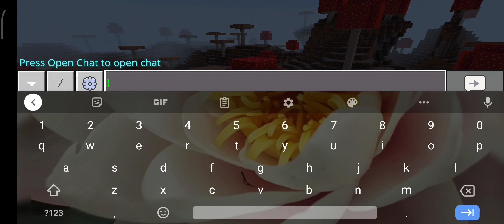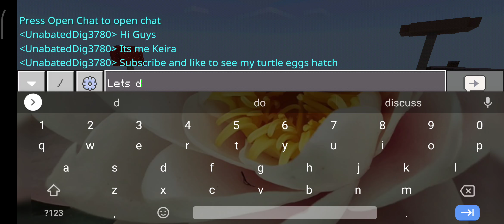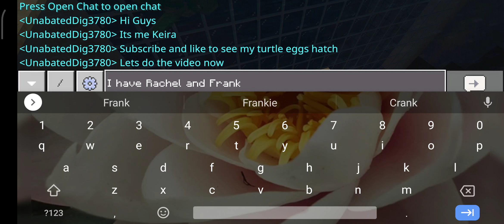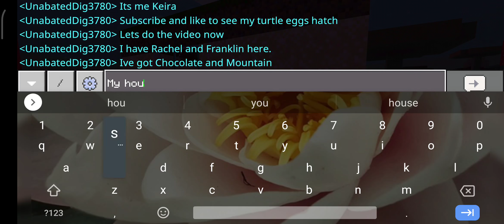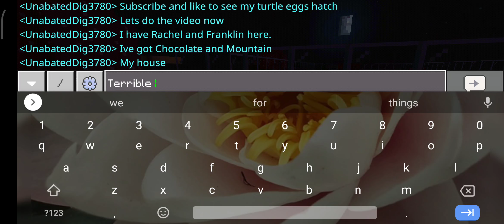Turtle Eggs in my turtle world... 🐢